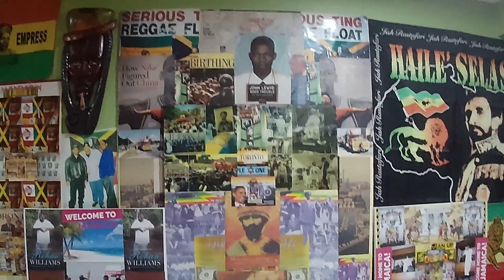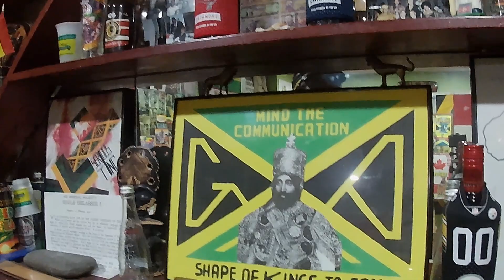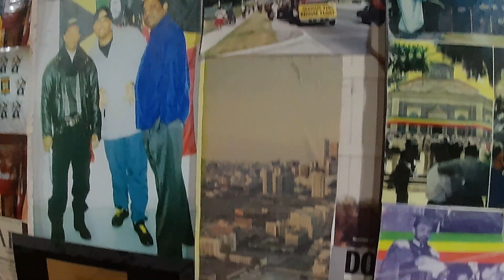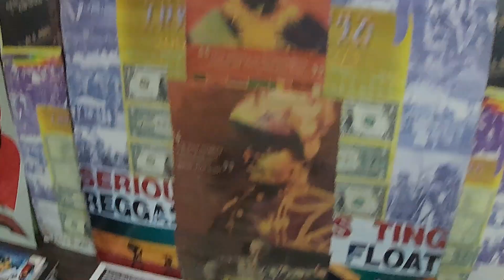vibing with# Trevor this is a# historical moments# for me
Come learn about Black History with us. Vibe with# Trevor